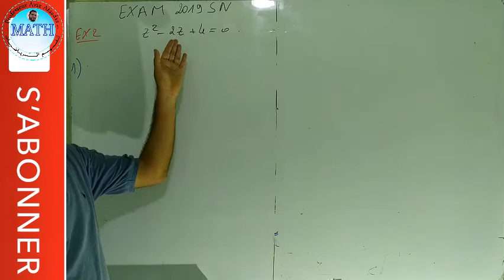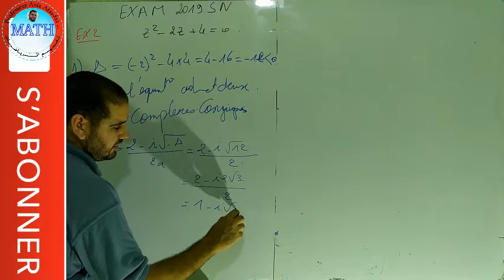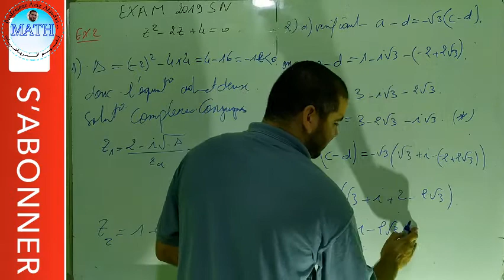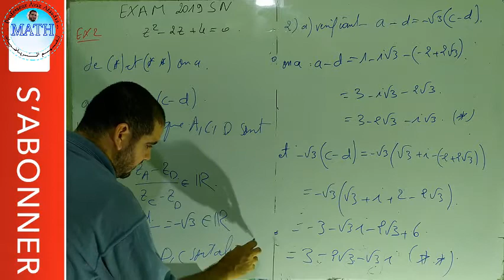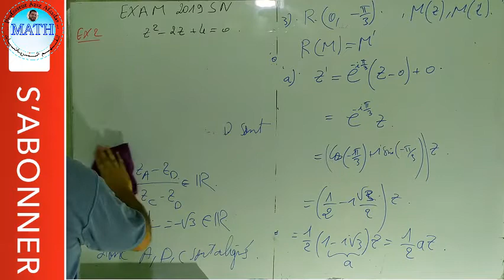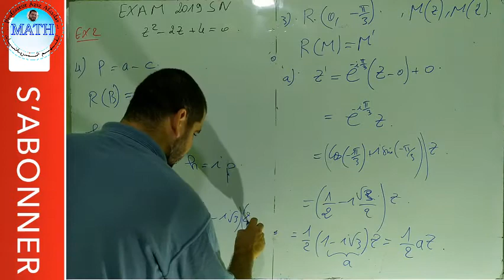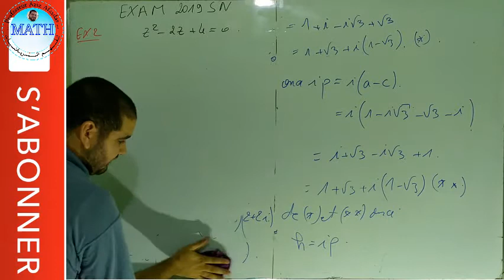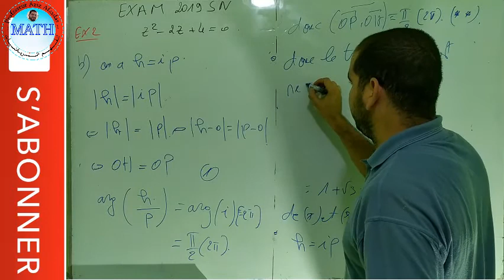EXAM 2019 SN Les nombres complexes exercice 1